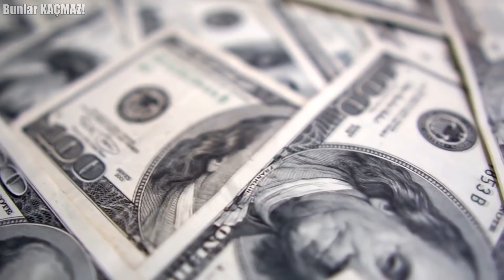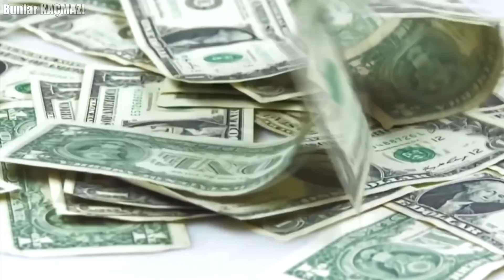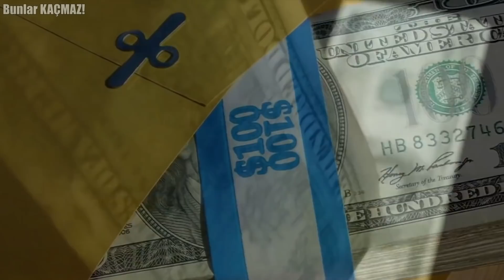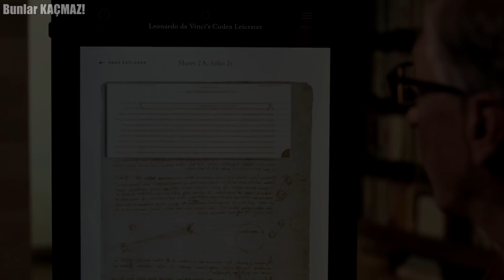Milyarderlerin Sahip Olduğu En Aptalca 15 Şey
Dünyadaki en önemli 3 şey nedir diye sorsak, muhtemelen birçoğunuz bu listeye parayı sokacaktır. Ancak dünyadaki çok sayıdaki kişi için çok büyük öneme sahip olan para eğer zenginseniz o kadar da önemli olmuyor. Öyle ki zenginlik içerisinde yaşayan insanlar paralarını nereye harcayacaklarını şaşırıp, çok saçma ve kullanışsız şeyler satın alıyorlar. Biz de bugün sizlere zenginler tarafından alınmış en saçma 15 üründen bahsedeceğiz.